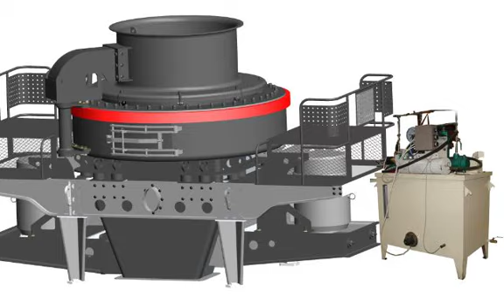screen crusher with magnetic separator for sale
Our product line includes pumps, vibrating conveyors, feeders, screens, dust collectors, crushers, pulverizers, pneumatic conveying systems, dyers, magnetic separators, air classifiers, bins and silos, chlorinators, mixers, blenders, valves, and weight feeding systems.

 Two synchronous motor arranged opposite to produce reverse excitation vibration, forced the sieve body drive to do vertical motion, which will periodically exciting force material vibrating screen and forward throw a range, thuspleting the material screening screening work.

 A few can not be broken material into the waste chamber, and then periodically from the waste chamber clearance.Material particle size is adjusted by changing different specifications of the plate to achieve, the gap between the rotor and sieve plate, can be adjusted through the adjusting mechanism.

 Coal crusher crusher crusher is introduced two sets of hammer crusher be one kind of new equipment, two sets of rotors at the same time series.Is a broken ring of rotary type crusher, crushing ring sling with the rotor rotates together with the suspension shaft, with the rotor broken ring for rotary impact sports, but also around the suspension axis spin motion; crushing process is through the broken ring of two period of work to finish.

 In two, double rotor of two levels of crushing connected with